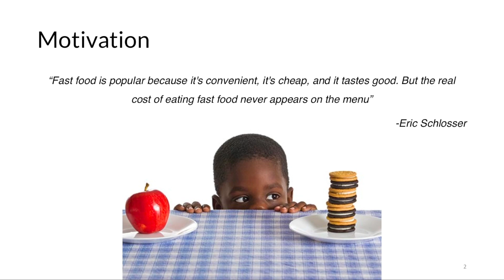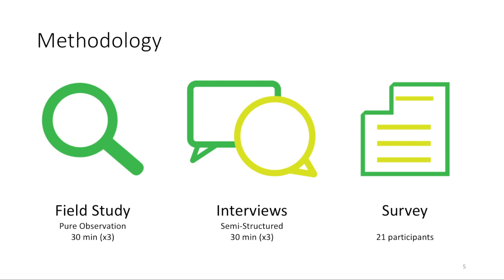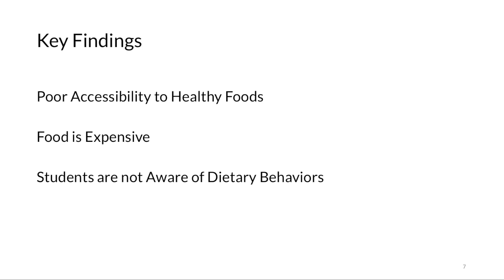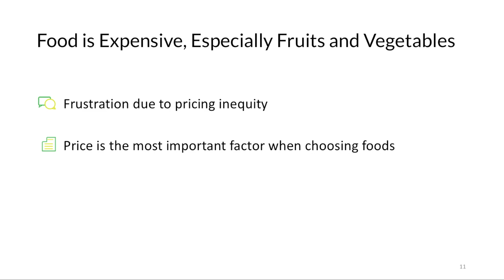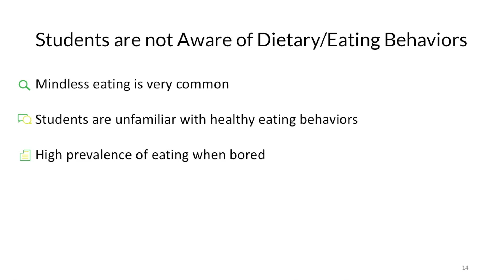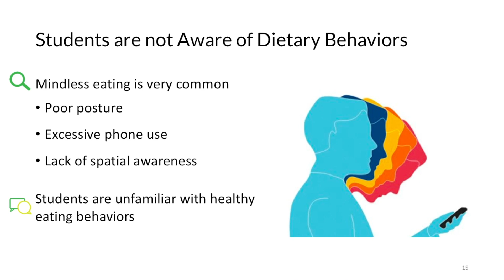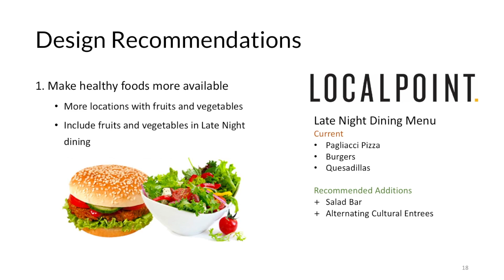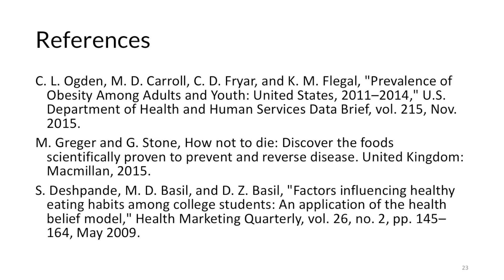HCDE 313: Presentation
This video is the final presentation for my research from HCDE 313 Intro to User Research.